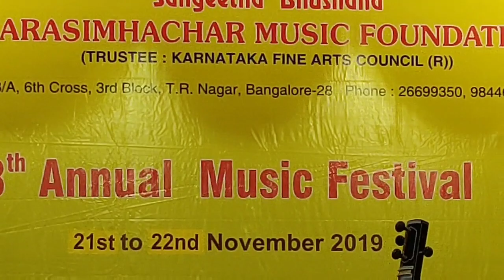Vid Kunnakudi Balamurali Krishna; H K Venkatram; H S Sudhindra; Giridhar Udupa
Gayana Samaja, Bangalore